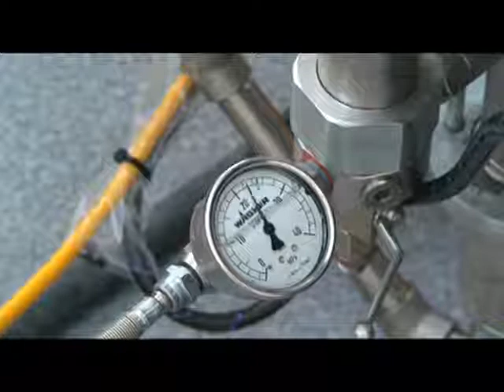GA250AL - Testing procedure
This video will provide instructions on the testing procedure of the Wagner GA250 spray gun.